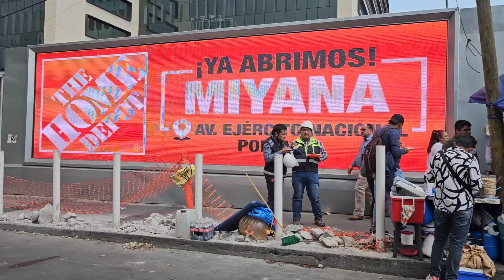Our House tour in Mexico | House Security in Mexico city | House shifting in Mexico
This vlogs is all about our house tour in Mexico city